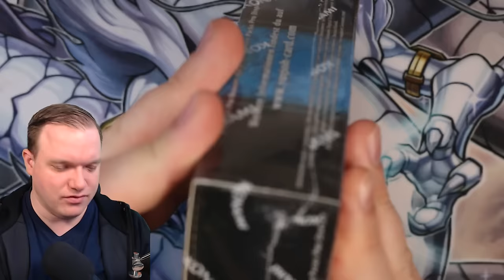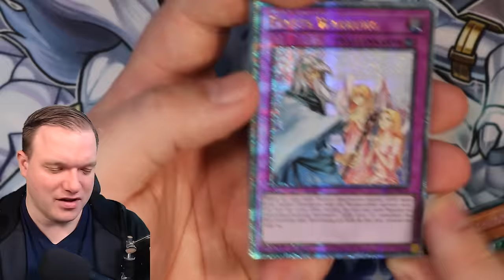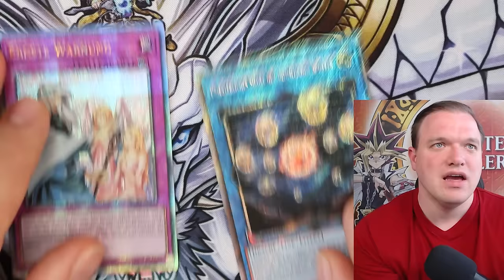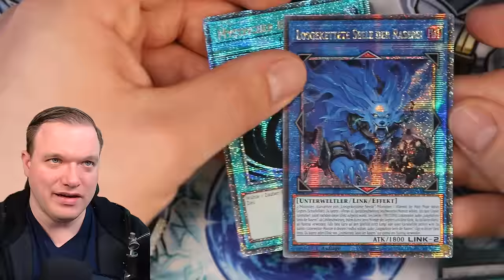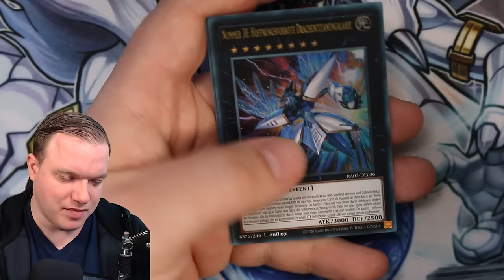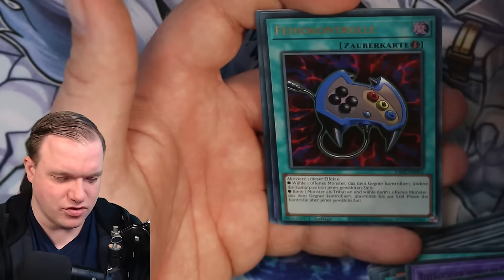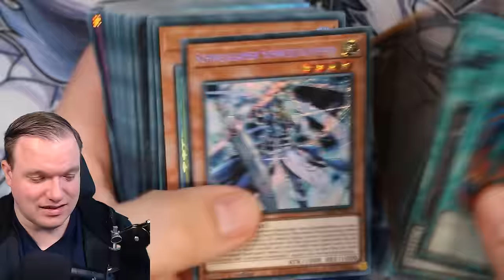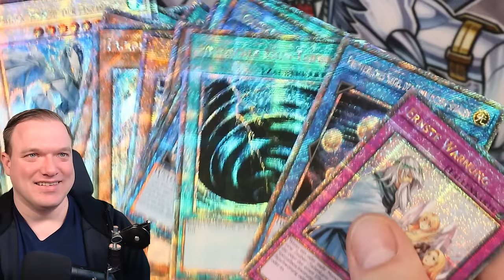Yu-Gi-Oh! VIEL ZU GUT! 25th Anniversary Rarity Collection II! Opening!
Am 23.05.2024 kommt die 25th Anniversary Rarity Collection II raus. Ich habe die Möglichkeit bekommen es schon früher zu öffnen.
Viel Spaß!